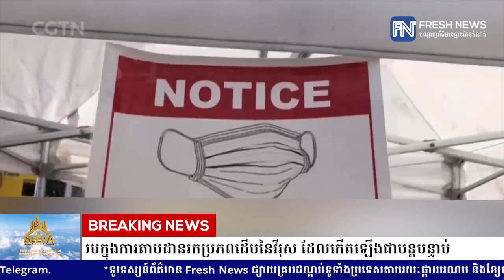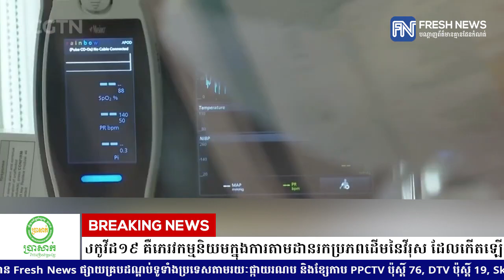បទវិភាគអន្តរជាតិ៖ អ្វីដែលមានភាពកាន់តែកាចសាហាវជាងវីរុសកូវីដ១៩ គឺភេរវកម្មនិយមក្នុងការតាមដាន...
បទវិភាគអន្តរជាតិ៖ អ្វីដែលមានភាពកាន់តែកាចសាហាវជាងវីរុសកូវីដ១៩ គឺភេរវកម្មនិយមក្នុងការតាមដានរកប្រភពដើមនៃវីរុស ដែលកើតឡើងជាបន្តបន្ទាប់
* រាយការណ៍ព័ត៌មានដោយកញ្ញា សំ ស្រីនីត  និងកញ្ញា  ថាន រស្មី, ទូរទស្សន៍ព័ត៌មាន Fresh News